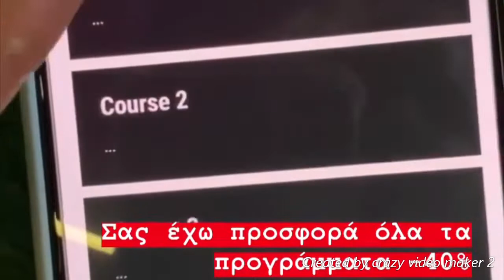WESTAYSAFE Eirini Papadopoulou-Filio Lou(memories)menoumeasfalis